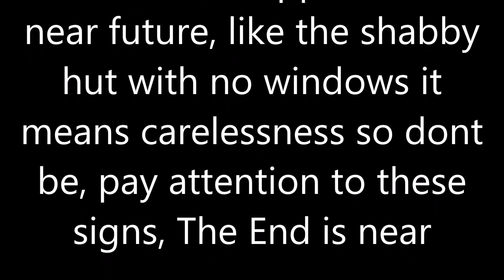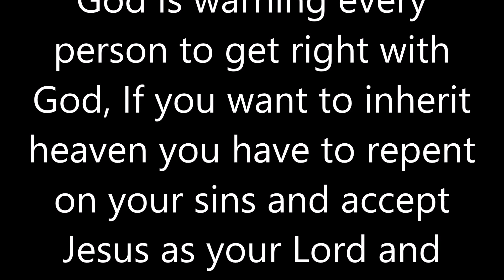WARNING | Prophecy Given To Me By God | One World Religion | One World Govt| End Of The Age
These are the Signs of the End of Age, Jesus warned and explained how the End will be you can read the whole chapter in Matthew 24 and what changes going to come,
This Dream is from God and He's warning everyone what's coming ahead be prepared you are going to be lead astray you will be fooled and you'll be deceived and if you don't pay attention to this when its too late  you'll bang your head against the wall and it wont fix it, so basically Jesus second coming is at hand Kingdom of God is near repent on your sins and accept Jesus as your Lord and Saviour.

If you have any questions comment and I will reply